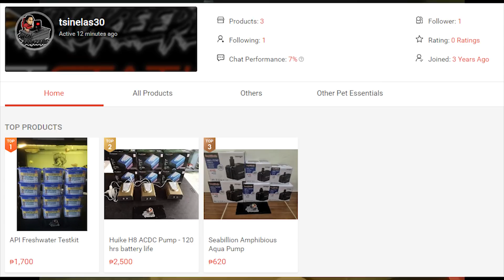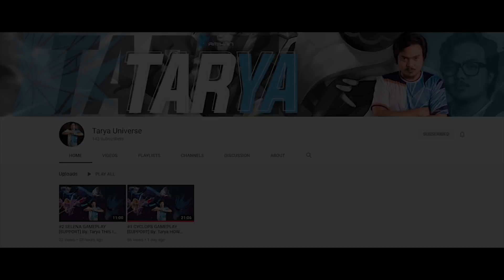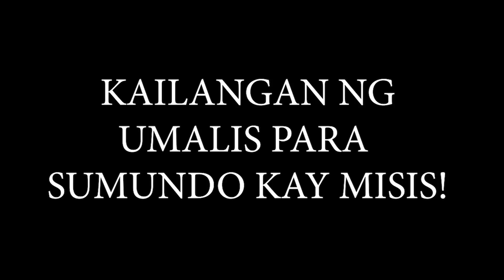Gulper Catfish FAIL Feeding Video!